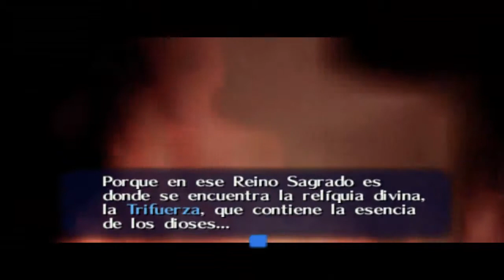Zelda ocarina of time cap.1 | a por la maldicion [yellogameplays]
comenta que te gustaría ver en el canal

mi skype es : yello.saucedo

servers en los que juego No premium :

JDHOff.DeadPlayers.Es

knoppia.net

minelibre.sytes.net

hispagamers.es

mc.minecast.es

mc.canelapl.us

mc.keinett.us

server.proyecto40.net